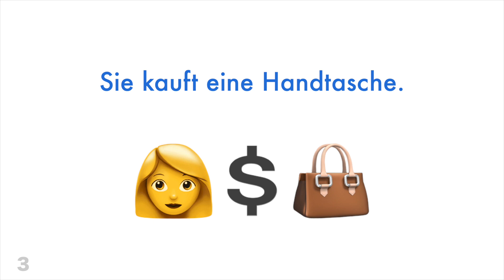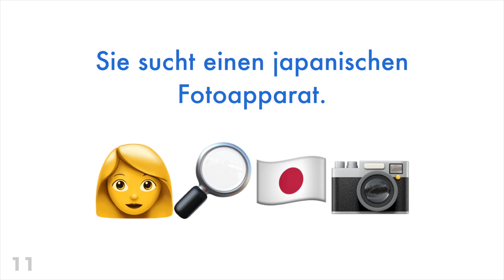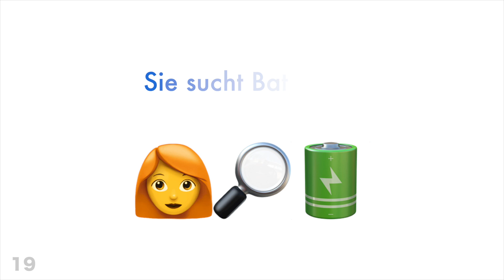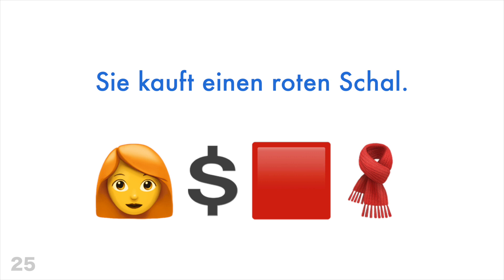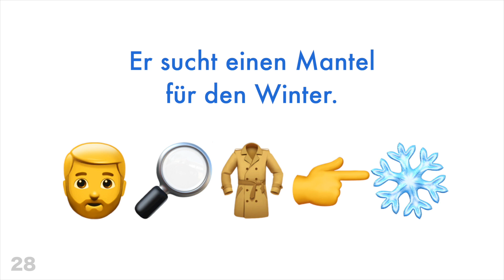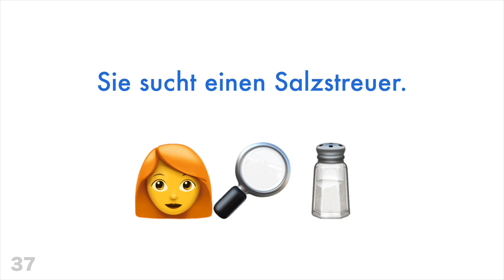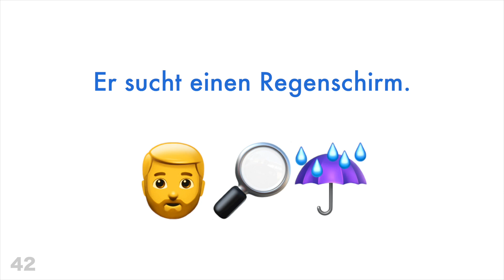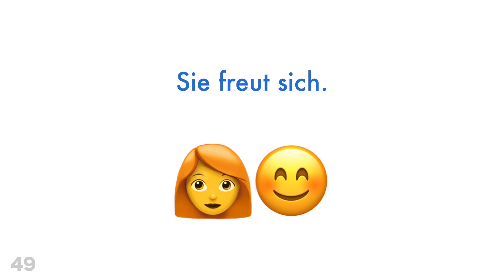50 Sätze - Deutsch mit Emojis - 🛍👒🥾🧦📸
00:00 Intro
00:07 Sie geht einkaufen.
00:24 Er geht shoppen.
00:41 Sie kauft eine Handtasche.
00:59 Er kauft einen Rucksack.
01:16 Sie kauft ein Paar Stiefel.
01:33 Er kauft sich ein Paar Wanderschuhe.
01:52 Sie mag Lippenstift.
02:05 Er mag Turnschuhe.
02:22 Sie sucht einen Hut.
02:40 Er sucht einen Zylinderhut.
02:57 Sie sucht einen japanischen Fotoapparat.
03:18 Er sucht eine koreanische Videokamera.
03:39 Sie kauft einen neuen Fernseher.
03:59 Er kauft eine neue Taschenlampe.
04:18 Sie kauft einen Fotoapparat ohne Blitzlicht.
04:41 Er kauft einen Fotoapparat mit Blitzlicht.
05:04 Sie kauft einen chinesischen Laptop.
05:24 Er kauft eine Maus für den Computer.
05:45 Sie sucht Batterien.
06:02 Er sucht einen neuen Drucker.
06:21 Sie sucht einen neuen Mantel.
06:41 Er sucht ein Paar Socken.
07:00 Sie kauft ein neues Kleid.
07:19 Er kauft ein Paar grüne Handschuhe.
07:40 Sie kauft einen roten Schal.
08:00 Er sucht eine neue Jeans.
08:19 Sie sucht einen Bikini für den Sommer.
08:40 Er sucht einen Mantel für den Winter.
09:01 Sie sucht eine Schlafmaske.
09:21 Er sucht neue Kopfhörer.
09:40 Sie kauft ein Radio.
09:57 Er kauft ein Mikrofon.
10:14 Sie sucht eine Schere.
10:32 Er sucht ein neues Schloss.
10:51 Sie kauft eine Wasserpistole.
11:08 Er kauft eine Axt.
11:25 Sie sucht einen Salzstreuer.
11:45 Er sucht einen Einkaufswagen.
12:04 Sie kauft einen Kompass.
12:23 Er kauft eine Weltkarte.
12:42 Sie sucht ein Zelt.
13:00 Er sucht einen Regenschirm.
13:19 Sie kauft eine neue Uhr.
13:38 Er kauft einen neuen Wecker.
13:57 Sie kauft einen braunen Koffer.
14:17 Er kauft eine Stoppuhr.
14:36 Sie kauft einen Sonnenschirm.
14:55 Er kauft ein Geschenk für sie.
15:14 Sie freut sich.
15:27 Er liebt sie.